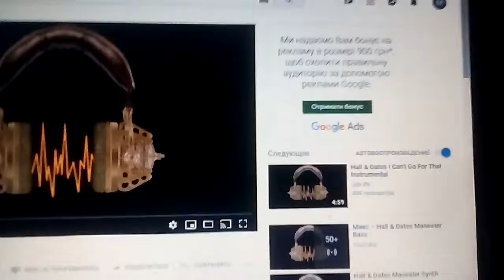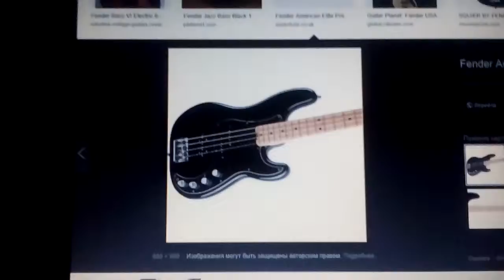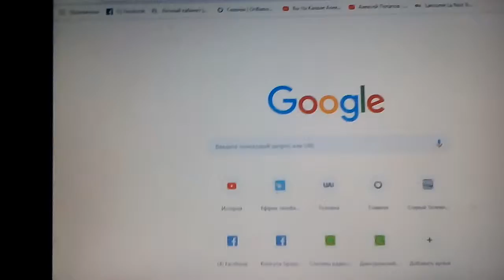(Bass Only)Hall & Oates-Maneater